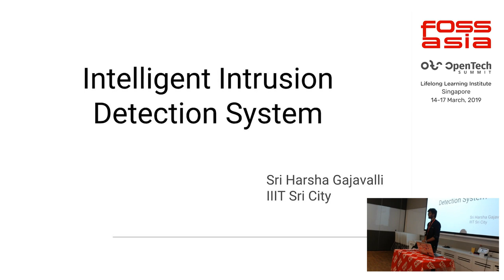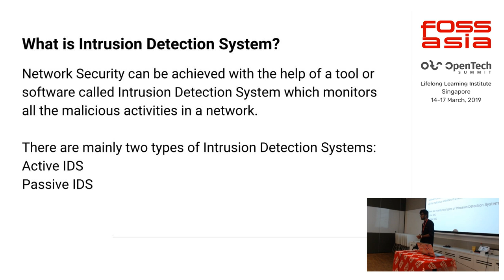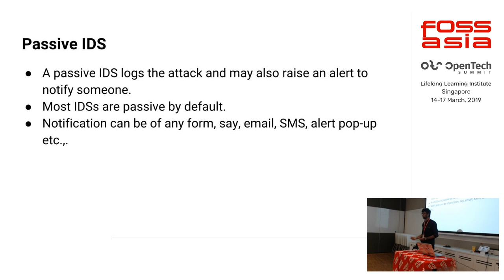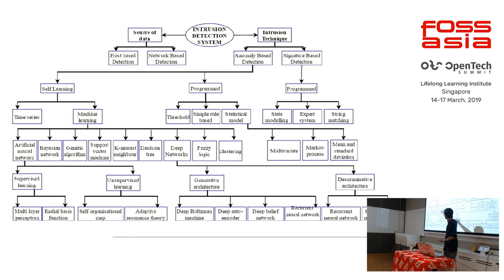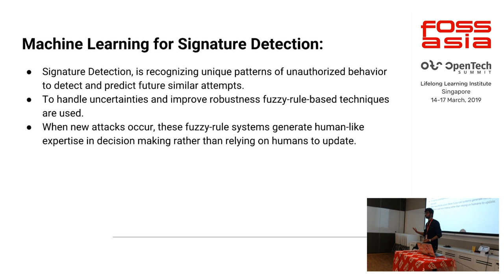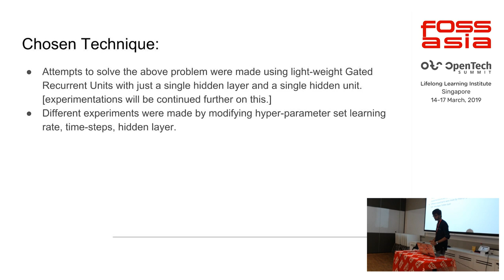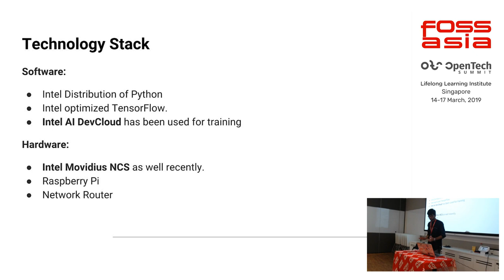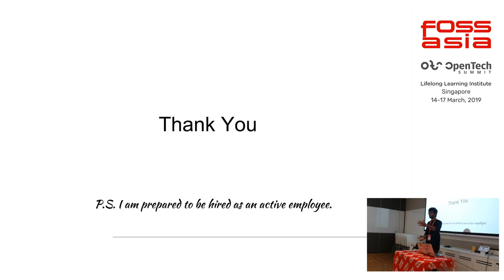Intelligent Intrusion Detection Systems by Sri Harsha Gajavalli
16 March 2019 10:00, Training Room 9-2/9-3

Today, network and system security are of paramount importance in the digital communication environment. On par with the developments in technology, many threats to information security have emerged that can impact sensitive transactions: intruders can easily cause all kinds of breaches and crash networks, launch denial of service attacks, inject malware, and so on. To avoid such breaches, security administrators badly need a means to detect intruders and prevent them from entering the network. Nowadays, new threats and associated solutions are emerging together.

This session showcases a hybrid intrusion detection system that leverages the benefits of machine learning techniques to build a system that detects intrusion and alerts network administrators. This system can be extended from intrusion to breach detection as well.

The developed system analyzes and predicts user behavior, which in turn classifies as an anomaly or a normal behavior. Other systems use just one machine learning algorithm to solve the problem, while this hybrid intrusion detection system uses a combination of algorithms for classification, achieving greater accuracy.